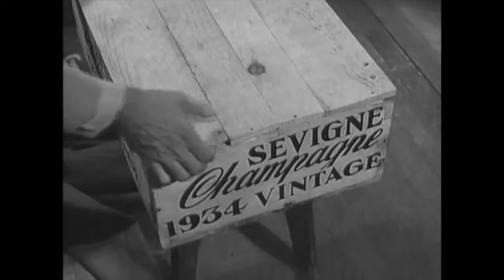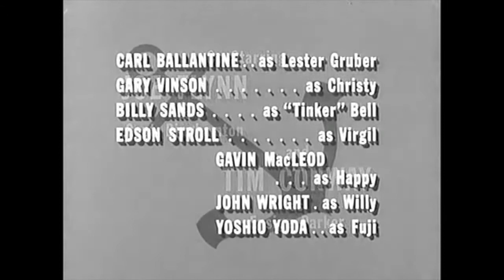McHale's Navy TV Series S2 E1 "The Day the War Stood Still" - Good Quality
Parker's (Tim Conway) impersonations over the radio cause an outbreak of peace.